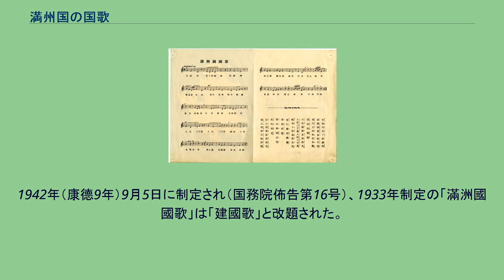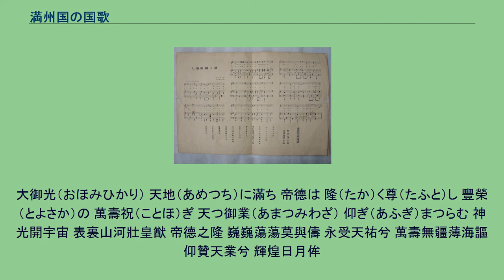満州国の国歌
満洲国の国歌は、国務院佈告として正式に制定された二曲があり、その前にも国歌の為に製作された一曲がある。
満洲国が最初の国歌の制作に着手した時期は不明であるが、1932年3月1日の満洲国建国宣言のころにはすでに準備が始まっていたと思われる 。
1932年5月21日、満洲国体育協会はロサンゼルスオリンピック（同年7月開催）への選手派遣を、同オリンピックの組織委員会に対し正式に申し込んだ。
組織委員会は「参加は国際オリンピック委員会 (以下、IOC) の承認による」として、国内オリンピック委員会を編成した上でIOCへ申請することを促すとともに、組織委員会に対して国旗と国歌を送付するよう、5月24日に連絡してきた。
これに対して満洲国体育協会が、IOC執行委員会及びオリンピック組織委員会宛に「国旗・国歌を組織委員会宛に送付した」と記した文書を6月12日に発信しており、この時点で国歌が完成していたことがわかる。
作詞は満洲国の国務院総理であり、文筆家としても知られていた鄭孝胥、作曲は日本作曲界の大御所であった山田耕筰。
日本国内では満洲国国歌の完成を新聞が報じ、1932年5月にはレコードが発売され（タイヘイレコード No.3355、歌・梅村早苗（山田貞子の変名））、雑誌『月刊楽譜』（昭和7年9月号）には付録として楽譜が掲載されたが、満洲国内では一切公表されず、結局正式には採用されなかった。
不採用の理由は明らかにされていないが、旋律が難解で一般大衆が歌うのは困難、という批判が発表当時からあった（ただし、山田自身にはこの曲への思い入れがあり、後に「建国十周年慶祝曲」の主題として取り入れている）。
加えて、満洲国がオリンピックに参加できず、発表の場を失ったこと、歌詞の「善守國以仁、不善守以兵（善く国を守るは仁をもってし、善く守らざるは兵をもってす）」の部分に関東軍が不快感を示したこと、などが理由になったと考えられている。
1933年に国歌が制定されると、「大滿洲建國歌」と改題された。
大滿洲國國歌復刻版(sm35524301) 地闢兮天開 松之涯兮白之隈 我伸大義兮繩於祖武 我行博愛兮懷於九垓 善守國兮以仁 不善守兮以兵 天不愛道地不愛寶 貨惡其於地兮獻諸蒼昊 孰非橫目之民兮視此洪造 「大滿洲帝國國歌」とも呼ばれる。
前の国歌に続いて鄭孝胥が作詞した。
作曲者については「満洲国文教部選」として公表されなかったが、高津敏・園山民平・村岡楽童の合作であることがわかっている。
1933年（大同2年）2月24日に制定された（国務院佈告第4号）。
軽快な旋律が中国的な印象を与え、日本語の歌詞がないにもかかわらず、日本人に親しまれた。
1942年に新国歌が制定された際、この「滿洲國國歌」を「建國歌」と改題したため、「大滿洲建國歌」との混同が生じている（混同を避けるためか、山田耕筰は自身が作曲した「大滿洲建國歌」のことを「第一建国歌」とも呼んだ）。
天地內有了新滿洲 新滿洲便是新天地 頂天立地無苦無憂 造成我國家 只有親愛並無怨仇 人民三千萬人民三千萬 縱加十倍也得自由 重仁義尚禮讓 使我身修 家已齊國已治 此外何求 近之則與世界同化 遠之則與天地同流 天地の中に新満洲あり 新満洲は即ち新天地である 天を戴き地に立ちて、苦しみも憂いも無い ここに我が国家を立つ ただ親愛の心があるのみで、怨みは少しも無い 人民は三千万あり　人民は三千万あり
もし十倍に増えても、自由を得るだろう 仁義を重んじ、礼儀を貴びて 我が身を修養しよう 家庭はすでに整い、国家もすでに治まった 他に何を求めることがあろうか 近くにあっては、世界と同化し 遠くにあっては、天地と同流しよう 1933年制定の国歌に対し、国務院は など「国歌として満ち足りない点もある」として、建国十周年にあたって「新に典雅荘麗雄渾平易簡明なる国歌」を制定すべく準備が進められた。
1941年10月22日に国歌制定委員会（会長・張景恵国務院総理）が創設され、その下に起草委員会（委員長・武藤富男）が設置された。
起草委員会にはさらに日文歌詞起草委員会・満文歌詞起草委員会・作曲委員会の3分科会が設けられた。
まず日本語の歌詞草案が作られ、その後、日・満両国の作曲家に委嘱して献納された原案を作曲委員会が審議して作曲案を決定、日本側音楽顧問の山田耕筰と信時潔がこれを修正して曲ができあがった。
さらに、「帝徳」と「万寿」の2語を...